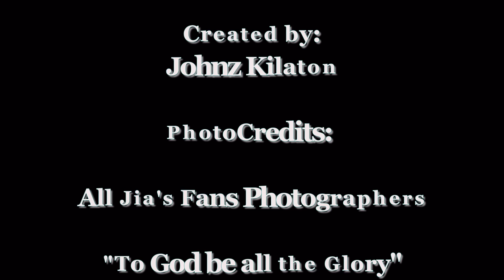Julia Melissa "Jia" Morado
Compilation video